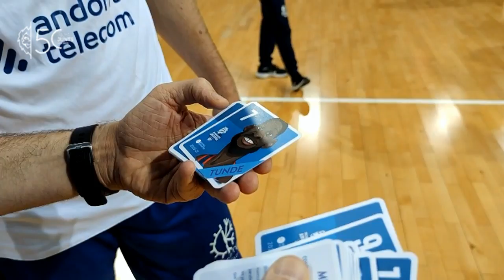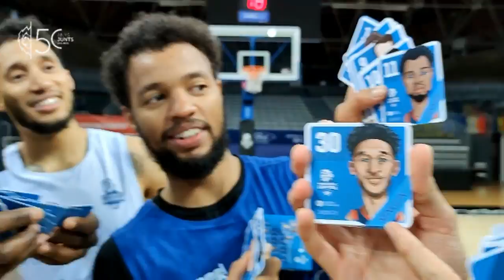Molines Patrimonis sempre ens sorprèn amb el seu regal.